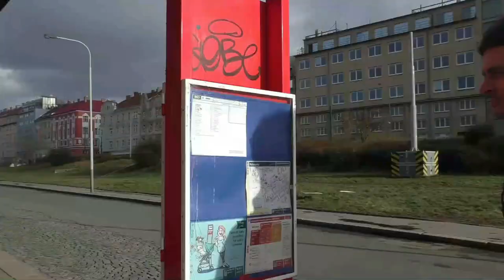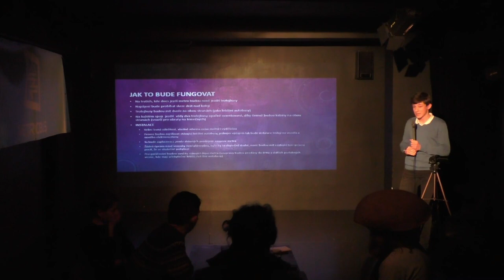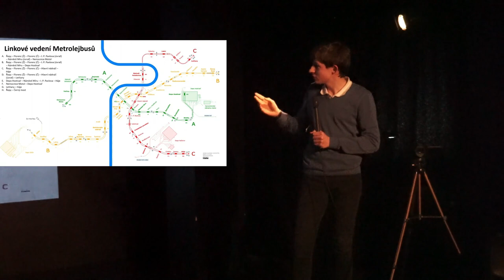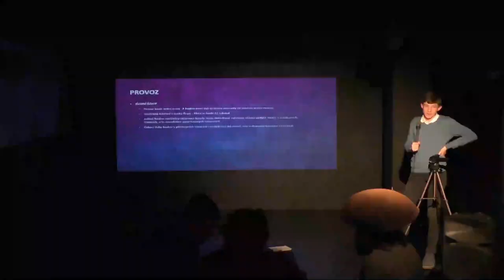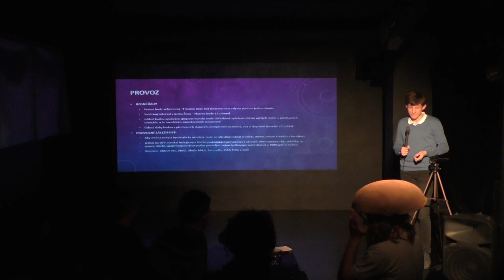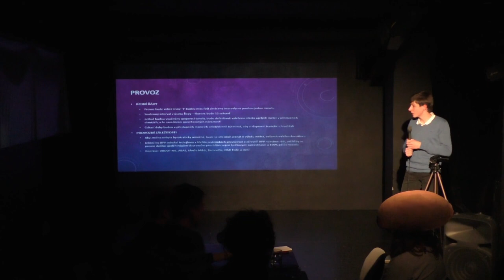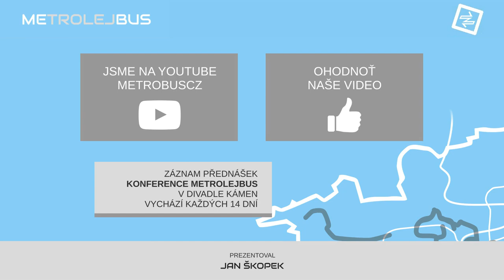Honza, patriot z Řep | KONFERENCE METROLEJBUS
Konference METROLEJBUS! Přizvali jsme si nejlepší projektanty městské dopravy i vážené hosty z nejvyšších politických křesel. Honza se věnuje skvělému projektu snížení intervalů v metru a obsluze nových oblastí (resp. jedné oblasti) na západě Prahy.

Záznam z přednášek Konference Metrolejbus vychází každé druhé úterý.